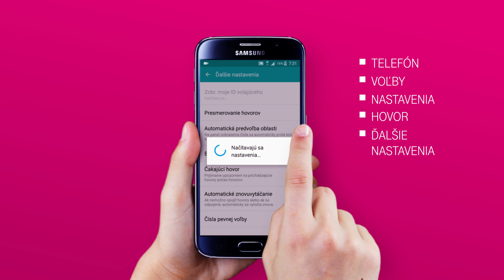Nastavenie služby CLIR - Samsung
Vitajte vo videonávode pre nastavenie služby CLIR pre smartfóny Samsung. Ako prvé si otvorte položku telefón a zvoľte „Voľby“. Následne vyberte možnosť „Nastavenia“ a zvoľte „Hovor“. Potom prejdite na „Ďalšie nastavenia“ a zvoľte „Zobraziť moje ID volajúceho“, kde si vyberiete požadovanú možnosť.